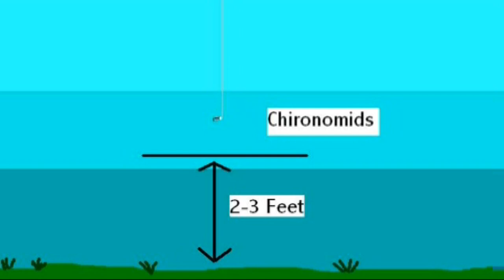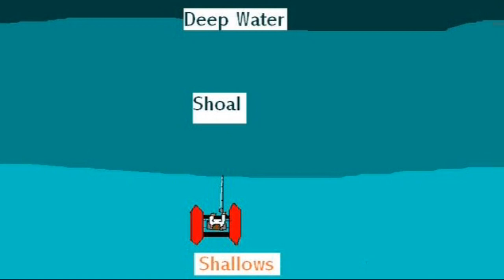Classic: Bruisin' Lake Bows 2007 (Western Sportfishing 20th Anniversary Episode)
Tim and Andy show our viewers how to fly fish a typical trout lake/stillwaters, while catching some huge trout along the way!

"Hot Tip" segment: Different lines and set-ups for lakes
"Western Fly Tying" segment: Big Black Bomber Chironomid

This episode is the first one from our "2007 Video Series", which used to be available on a 2-DVD set from our website.  We filmed over the course of 2007, and released the DVD's in early 2008.  The footage is not 4K, but the content should be of value to learn more about how to fly fish stillwaters.

As we celebrate our 20th year of WesternSportfishing.ca (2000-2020), we are releasing some classic episodes from our DVD's and archives throughout the year.